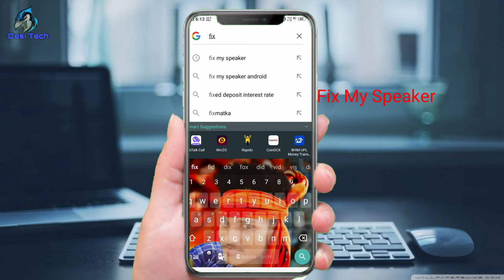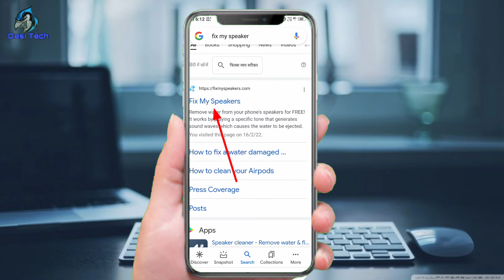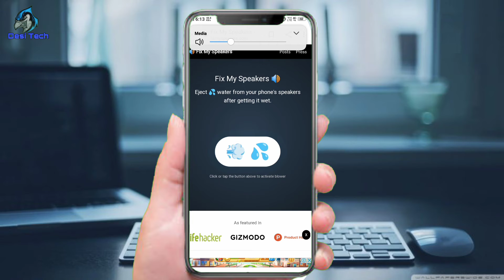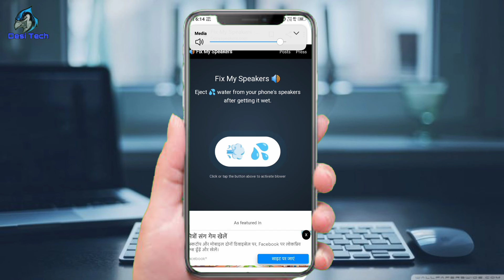Mobile volume 10× Without Any App Installation || मोबाइल का आवाज बढ़ाये 1 मिनट में 2022 🙏Deshi Tech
अगर आपका मोबाइल का भी आवाज़ धीरे हो गया तो 1 मिनट ठीक करे ||अपने मोबाइल का आवाज़ 10 गुना करे

कियु की हमारे चैनल में बहुत से earning Application आते रहते हैँ

Rush By Hike App Link
Join me on RUSH to play exciting games online and WIN real CASH daily. Get ₹50 FREE on Signup!